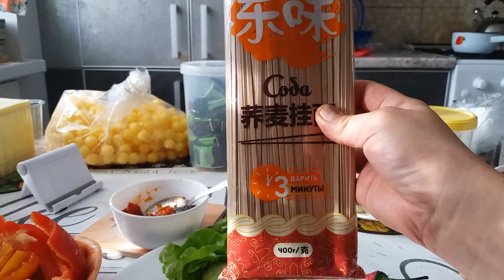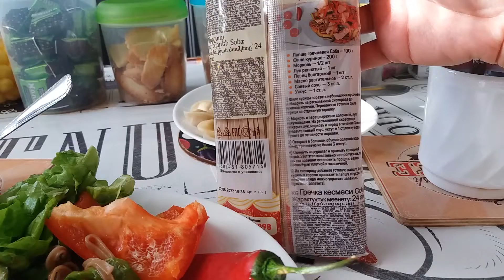REVIEW & MUKBANG SOBA NOODLE "КОРОНА ВОСТОКА" | СВЕТОФОР RUSSIAN CHEAPER SUPERMARKET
Video Taken: Thursday, October 13, 2022